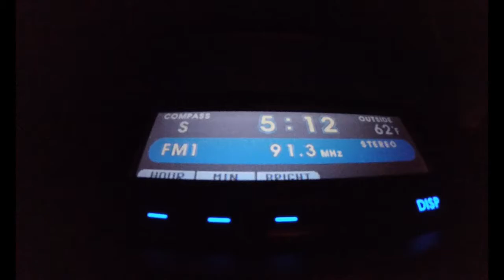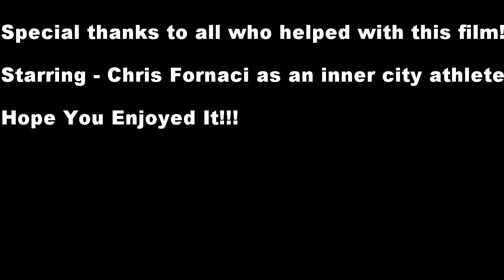Life of Chris Fornacci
Created By:
A.J. Puckett